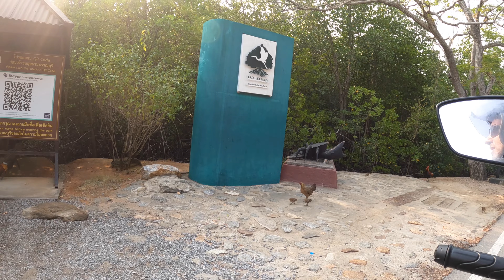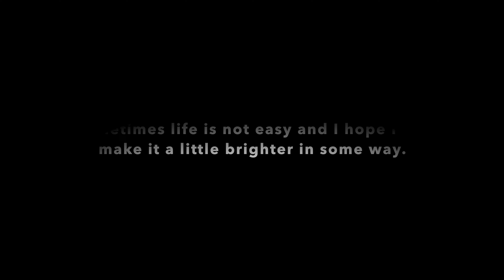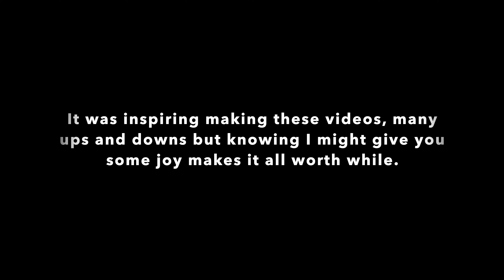Ep 27. 4K Part 14 Bangkok - Phuket Final day. Nearly fall through rusty bridge into a river.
In Episode 27.  Part 14 of my journey on my Honda Click 160 from Bangkok to Phuket. This is the last day of the trip.  See some beautiful sites and wildlife and watch as I cross the most rusted dangerous bridge I have ever seen.

I called my channel name "You Never Know" because I never know what is going to happen and so you Won't either.  All I can say is that crazy, spectacular, funny and incredible things happen wherever I go. You will see this is not just any channel.  This is something special. So come have laugh with me on my motorbike and see some stunning scenery and witness some things we both won't believe we are seeing.

मैंने अपने चैनल का नाम "यू नेवर नो" रखा क्योंकि मैं कभी नहीं जानता कि क्या होने वाला है और इसलिए आप भी नहीं होंगे। मैं बस इतना कह सकता हूं कि मैं जहां भी जाता हूं पागल, शानदार, मजेदार और अविश्वसनीय चीजें होती हैं। आप देखेंगे कि यह किसी भी चैनल का मोट है। यह कुछ खास है। तो आओ मेरे साथ मेरी मोटरसाइकिल पर हंसो और कुछ आश्चर्यजनक दृश्यों को देखो और कुछ ऐसी चीजें देखें जिन पर हम दोनों को विश्वास नहीं होगा कि हम देख रहे हैं। अगर आप 4k हाई डेफिनिशन में देखना चाहते हैं तो सेटिंग्स में 4K चुनना न भूलें।

यदि आपकी मूल भाषा अंग्रेजी नहीं है। फिर मेरे पास अच्छी खबर है कि आप मेरे चैनल को शानदार स्वचालित उपशीर्षक के साथ अपनी भाषा में कैसे देख सकते हैं। इन चरणों का पालन करें और मैं आपको दिखाऊंगा कि कैसे।
1. मेरे वीडियो के नीचे दाईं ओर आपको सेटिंग सिंबल दिखाई देगा, उसे दबाएं और CC उपशीर्षक चुनें।
2. एक बार सीसी उपशीर्षक खुल जाने के बाद ऑटो जनरेट का चयन करें।
3. एक बार ऑटो जनरेट होने के बाद ऑटो ट्रांसलेशन का चयन करने के बजाय एक टिक होता है।
4. एक बार स्वतः अनुवाद का चयन हो जाने पर आपको भाषाओं की पूरी सूची दिखाई देगी। फिर बस नीचे स्क्रॉल करें और अपनी भाषा चुनें।
5. अब वापस बैठें और मेरे साथ रोमांच का आनंद लें और वाईएनके - यू नेवर नो फैमिली @YNKLife ओह में शामिल हों और सदस्यता लेना न भूलें ताकि आप सभी मौज-मस्ती करने से न चूकें।

Chamei o nome do meu canal de "Você nunca sabe" porque nunca sei o que vai acontecer e você também não. Tudo o que posso dizer é que coisas loucas, espetaculares, engraçadas e incríveis acontecem onde quer que eu vá. Você verá que este não é um canal qualquer. Isso é algo especial. Então venha rir comigo na minha moto e ver algumas paisagens deslumbrantes e provavelmente testemunhar algumas coisas que nós dois não vamos acreditar que estamos vendo. Se você quiser assistir em 4K de alta definição, não se esqueça de escolher 4K nas configurações.

Se sua língua nativa não é o inglês. Então, tenho ótimas notícias sobre como você pode assistir ao meu canal com brilhantes legendas automáticas em seu próprio idioma. Siga estes passos e eu vou te mostrar como.
1. Na parte inferior do meu vídeo, no lado direito, você verá o símbolo de configurações, pressione-o e escolha Legendas CC.
2. Assim que CC Legendas estiver aberto, selecione Gerado automaticamente.
3. Uma vez gerado automaticamente tem um carrapato, selecione Traduzir automaticamente.
4. Assim que a tradução automática for selecionada, você verá uma lista completa de idiomas. Depois é só rolar para baixo e escolher o seu idioma.
5. Agora sente-se e aproveite as aventuras comigo e junte-se à família YNK - You Never Know @YNKLife Ah, e não se esqueça de se inscrever para não perder toda a diversão.

ฉันตั้งชื่อช่องของฉันว่า "You Never Know" เพราะฉันไม่มีทางรู้ว่าจะเกิดอะไรขึ้น ดังนั้นคุณก็จะไม่รู้เช่นกัน บอกได้คำเดียวว่าเรื่องบ้าๆ บอๆ ตลกๆ และเหลือเชื่อเกิดขึ้นได้ทุกที่ที่ฉันไป คุณจะเห็นว่านี่เป็นเพียงช่องใดก็ได้ นี่คือสิ่งที่พิเศษ ดังนั้นมาหัวเราะกับฉันบนมอเตอร์ไซค์ของฉันและชมทิวทัศน์ที่สวยงามและน่าจะได้เห็นบางสิ่งที่เราทั้งคู่จะไม่เชื่อว่าเรากำลังเห็น หากคุณต้องการรับชมแบบ 4k High definition อย่าลืมเลือก 4K ในการตั้งค่า

หากภาษาแม่ของคุณไม่ใช่ภาษาอังกฤษ ฉันจึงมีข่าวดีเกี่ยวกับวิธีที่คุณสามารถดูช่องของฉันพร้อมคำบรรยายอัตโนมัติที่ยอดเยี่ยมในภาษาของคุณเอง ทำตามขั้นตอนเหล่านี้แล้วฉันจะแสดงวิธีการ
1. ที่ด้านล่างของวิดีโอของฉันทางด้านขวา คุณจะเห็นสัญลักษณ์การตั้งค่า กดมันแล้วเลือก CC Subtitles
2. เมื่อเปิด CC Subtitles ให้เลือก Automatically Generated
3. เมื่อสร้างอัตโนมัติแล้ว ให้เลือก แปลอัตโนมัติ
4. เมื่อเลือกการแปลอัตโนมัติแล้ว คุณจะเห็นรายการภาษาทั้งหมด จากนั้นเพียงเลื่อนลงและเลือกภาษาของคุณ
5. ตอนนี้นั่งลงและสนุกไปกับการผจญภัยกับฉันและเข้าร่วมครอบครัว YNK - You Never Know @YNKLife โอ้และอย่าลืมสมัครรับข้อมูลเพื่อที่คุณจะได้ไม่พลาดทุกความสนุก

我将我的频道名称命名为“你永远不知道”，因为我永远不知道会发生什么，所以你也不知道。 我只能说，无论我走到哪里，都会发生疯狂、壮观、有趣和不可思议的事情。 您会发现这不仅仅是任何频道。 这很特别。 所以来和我一起骑着摩托车大笑吧，看看一些令人惊叹的风景，并可能见证一些我们都不会相信我们正在看到的事情。如果您想以 4k 高清观看，请不要忘记在设置中选择 4K。

如果您的母语不是英语。 所以我有一个好消息，关于您如何使用您自己的语言观看我的频道，并提供出色的自动字幕。 按照这些步骤操作，我将向您展示如何操作。
1. 在我的视频底部右侧，您会看到设置符号，按下它并选择 CC 字幕。
2. 打开 CC 字幕后，选择自动生成。
3. 自动生成打勾后，选择自动翻译。
4. 选择自动翻译后，您将看到完整的语言列表。 然后向下滚动并选择您的语言。